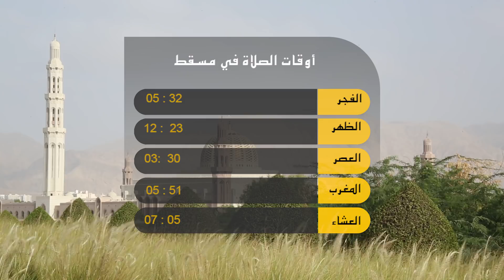علوم اليوم - لا إصابات في حريق السيب || تدشين محطة شحن السيارات الكهربائية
أدم : مكتشفات أثرية جديدة بولاية أدم
عدد من المكتشفات الأثرية الجديدة منها 3000 رأس سهم و10 مجسمات لأفاعٍ يرجح أن لها رموزاً دينية / كشفت عنها وزارة التراث والثقافة في موقع المضمار بولاية أدم .

ظفار : اتفاقية تمويل بناء مركز صحي بثمريت
وزارة الصحة وشركة التسنيم للمشاريع المحدودة توقعان اتفاقية تمويل إنشاء مركزٍ صحي بنيابة بربزوم بولاية ثمريت في محافظة ظفار.

مسقط : بعد الفيزياء.. «أزمة رياضيات» في تويتر!
تصدر هاشتاغ اختبار رياضيات 12 التعجيزي صفحات التواصل الاجتماعي وتداول نشطاء تعليقات تحدثت عن صعوبة امتحان اليوم في مادة الرياضيات البحتة لدبلوم التعليم العام / فيما تعددت بالطبع وجهات النظر.